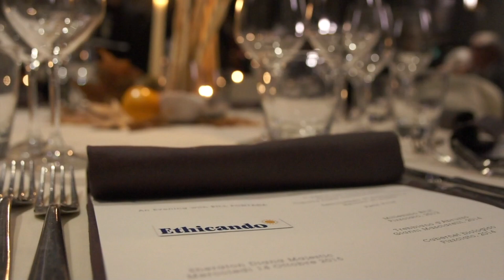Bill Fontana allo Sheraton Diana Majestic hotel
L'Associazione ETHICANDO, insieme allo Sheraton Diana Majestic hotel e all'ARD&NT Institute, il 14 ottobre 2015, hanno organizzato a Milano , nell'ambito del master Soundart dell'Accademia di Belle Arti di Brera, un workshop del notissimo sound designer californiano Bill Fontana, con una serata di gala dedicata a lui e all'installazione sonora da lui realizzata.
Chairman: Marco Eugenio Di Giandomenico